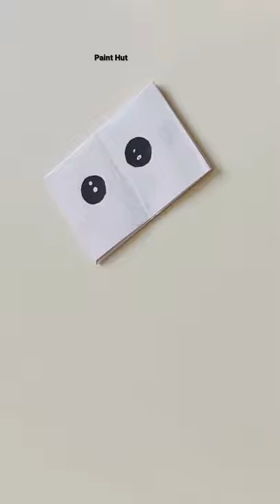Making Mask Holder | Paper Envelope For Money/Mask | Mask Cover With Paper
Hi friends !!! In this video i will show you how to make easy and beautiful paper money/mask envelope case.
you can choose any colour and it is very easy to make it at home.

Paint_Hut is A Channel of Art and craft ideas
Simple and easy Craft ideas, which you can make it at home. Fun Craft with Family.

Love And Peace For All✌

* colour paper
* glue
* scissors

how to make gift holder
how to make your own birthday money envelope,
Birthday ornament tutorial, best way to make handmae decoration,

Diy gift box / birthday  gift card making / Special day gift ideas easy / how to make money holder at home / cards handmade / birthday card ideas /card gift making easy , Cute craft in lockdown, amazing diy mini box ideas |